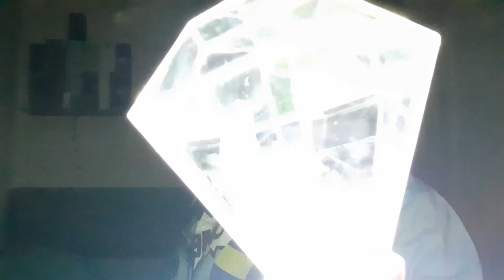CHUNGHA OFFICIAL LIGHTSTICK UNBOXING BAHASA INDONESIA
How pretty this LIGHTSTICK 😍😍

Cek video UNBOXING aku yg lain juga ya ..